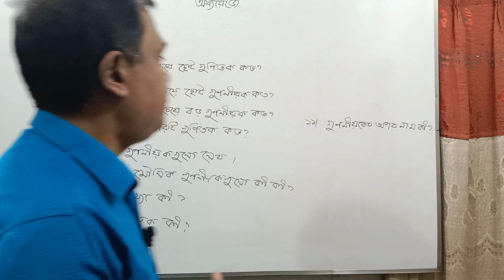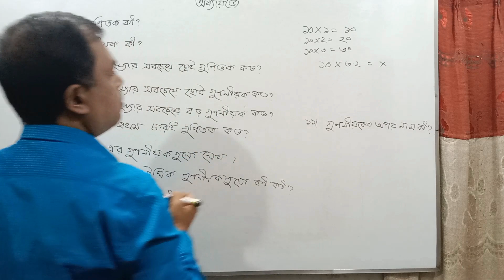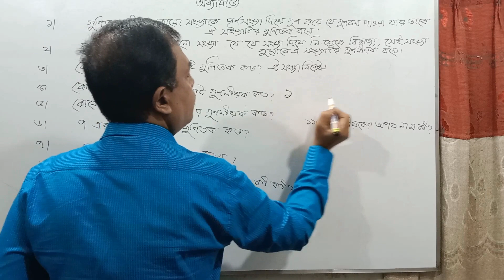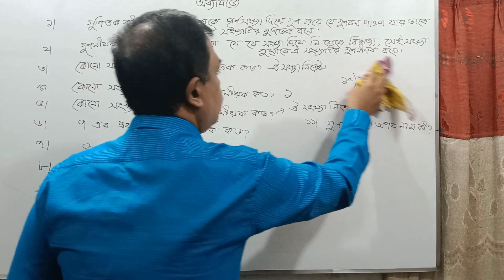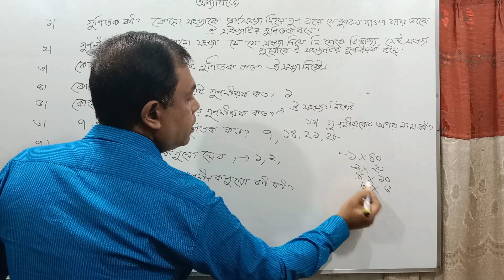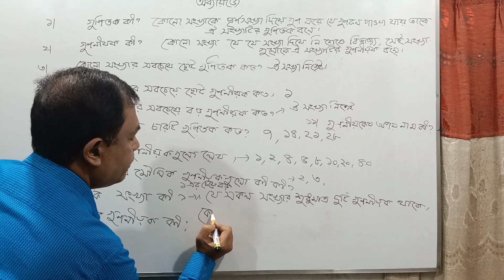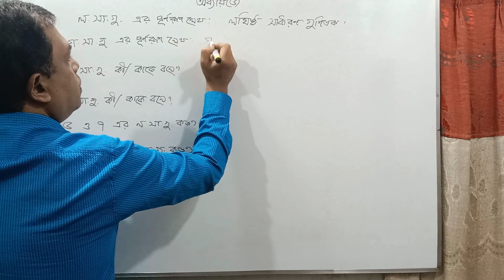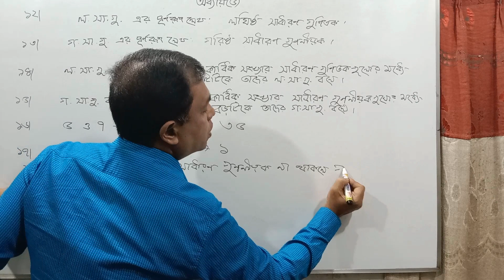প্রাথমিক বৃত্তি পরীক্ষা ২০২২ | Scholarship গণিত চূড়ান্ত সাজেশন ও প্রস্তুতি | Chapter 5 / Short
প্রাইমারি বৃত্তি পরীক্ষা ২০২২,প্রাথমিক বৃত্তি পরীক্ষা,primary school,light of teachers,প্রাথমিক বিদ্যালয়ের ৫ম শ্রেণির বৃত্তি পরীক্ষা ২০২২ রুটিন প্রকাশ,primary scholarship - 2022,class five,বৃত্তি পরীক্ষা ২০২২ রুটিন প্রকাশ,৫ম শ্রেণির বৃত্তি পরীক্ষা,প্রাথমিক বিদ্যালয়ের ৫ম শ্রেণির বৃত্তি পরীক্ষা,প্রাথমিক বৃত্তি পরীক্ষা ২৯ ডিসেম্বর,বৃত্তি পরীক্ষার রুটিন, primary scholaship math